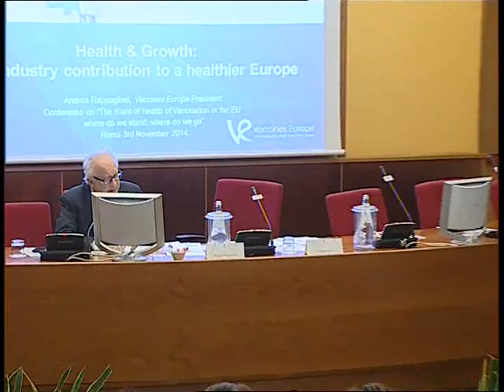Vaccination in EU, 2014 - Andrea Rappagliosi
Andrea Rappagliosi
The State of Health of Vaccination in the EU
3rd November 2014
Centro Congressi Fontana di Trevi
Rome, Italy